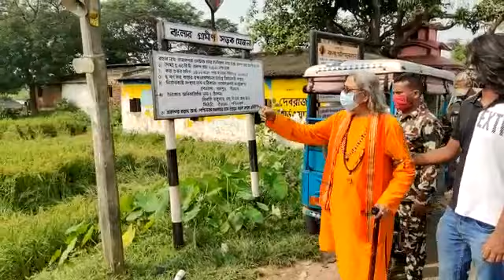পূর্ণদাস বাউলের জমিতে দখলদারি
পূর্ণদাস বাউলের পুত্র দিব্যেন্দু দাস বাউল জানান, বীরভূম জেলার ইলামবাজার থানার অন্তর্গত কামরপাড়া এলাকায় চার বিঘে জায়গা বহু বছর আগে বাবা কিনে রেখেছিলেন। জমিটি চাষজমি হিসাবে চিহ্নিত রয়েছে। মাঝেমধ্যে তাঁরা লোক দিয়ে চাষও করিয়েছেন। সেই জমিই দখল হয়ে গিয়েছে।